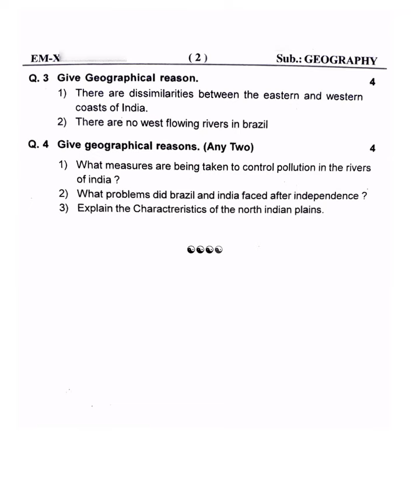Std 10th | 1st Unit Test | Geography | Question Paper | 2024 | Solution Buddy